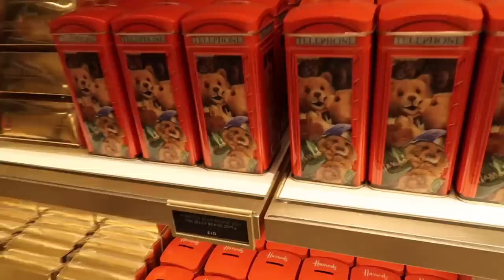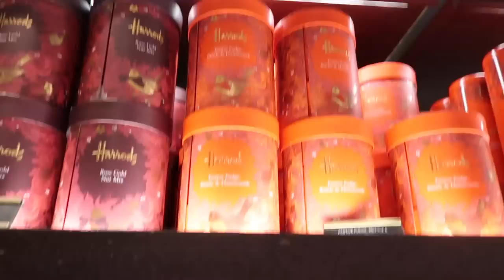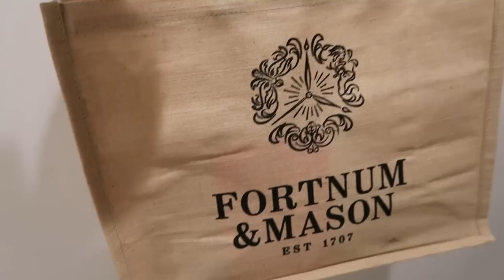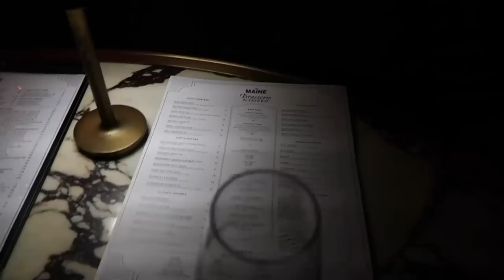Come London Christmas Shopping With Us! Harrods At Christmas! Dior, YSL, Fortnum + Zara Try On Haul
Yay come Christmas shopping in London with myself and @EmilyCanham another day together shopping in London,   We shop around Harrods, Bond Street, try on the YSL Sunset bag, Dior, Fortnum & Mason. Hit show more for links to items I mentioned.

My crossbody YSL bag. Buy the Toy Loulou where I got mine
YSL Toy Loulou via MyTheresa exact colour

____________________SAY HI_____________________

________________ BEAUTY FAVES_______________